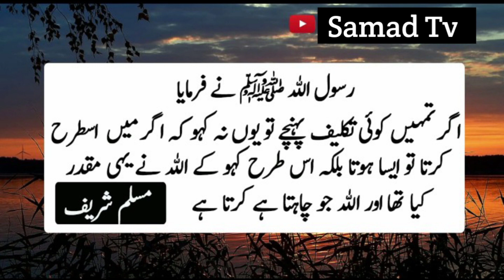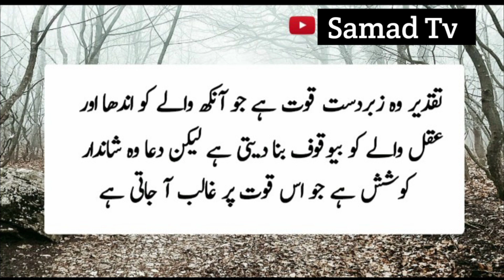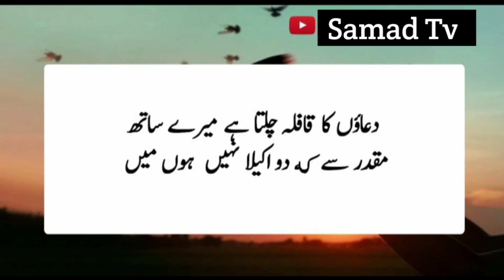Urdu Quotes About Muqaddar/Taqdeer Part 1 | Naseeb Quotes | Hazrat Ali r.a Quotes in Urdu